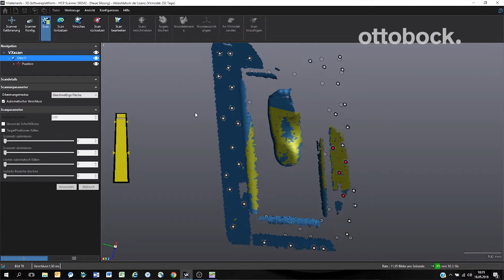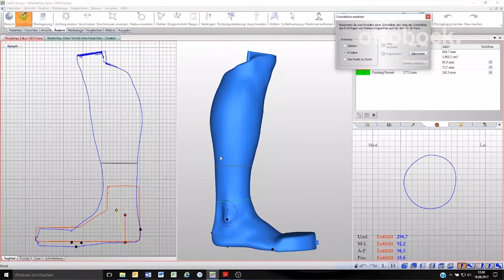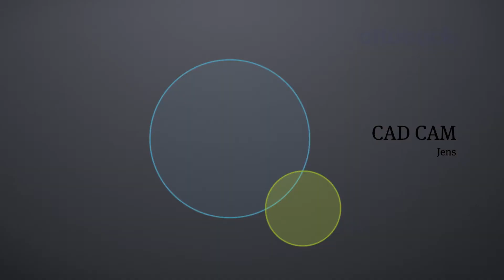Digitale Fertigungsprozesse – schnell, sauber und patientenfreundlich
Arbeitserleichterung sowie Zeitersparnis: Am Beispiel einer Unterschenkelorthese wird gezeigt, welche Vorteile das digitale Erfassen patientenindividueller Körpermaße per 3D Scan bietet. Informieren Sie sich hier über die einzelnen Arbeitsschritte.